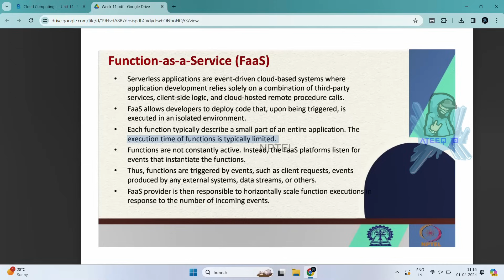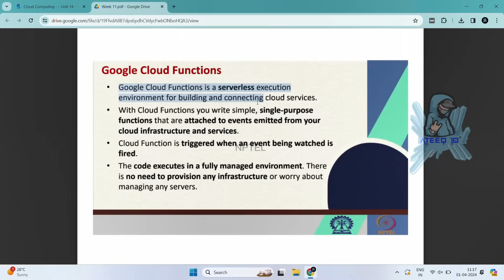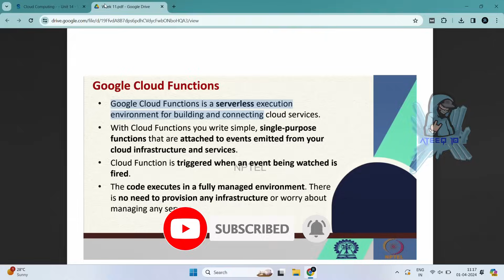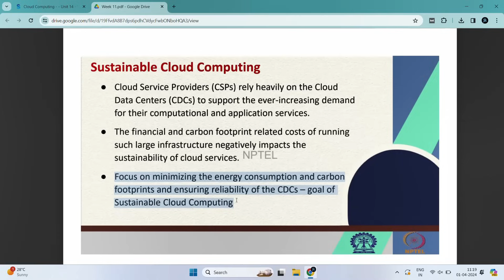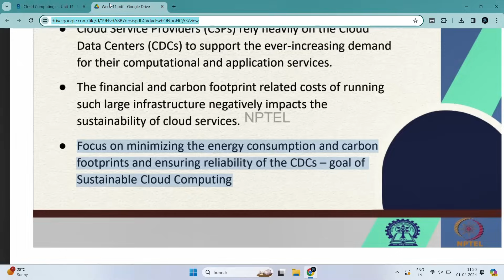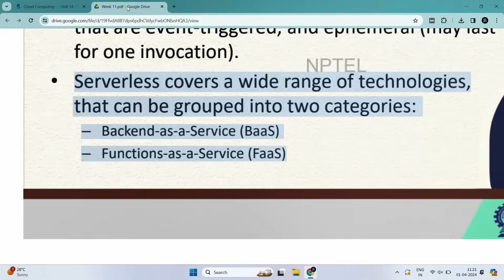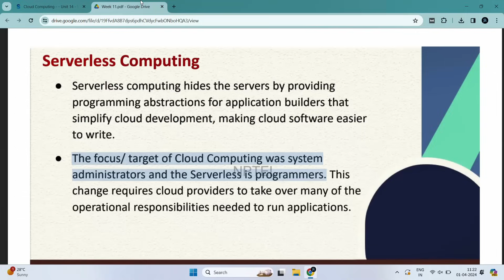NPTEL Week 11 Cloud Computing Assignment Answers | Jan-Apr 2024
Cloud Computing Week 11 Quiz Answers
Cloud Computing Week 11 Answers
Cloud Computing Answers Week 11
Week 11 Assignment Answers Cloud Computing

🌟 Exclusive Offer for Our YouTube Family! 🌟

📚 Explore more at nptelhub.in and elevate your learning journey.
💪 Empower your knowledge with us today!

In this video, we're going to unlock the answers to the Cloud Computing questions from the NPTEL 2024 Jan-Apr assignment.

If you're looking to unlock the answers to the Cloud Computing questions from the NPTEL 2024 Jan-Apr assignment, then watch this video! By the end of this video, you'll know all the answers to the questions you were struggling with.

Cloud Computing week assignment answers
11 weeks course nptel assignemnt answers
8 weeks course nptel assignemnt answers
4 weeks course nptel assignemnt answers
week 11 assignment answers of Cloud Computing
assignment answers of Cloud Computing
Cloud Computing answers 2024
2024 nptel assignemnt answers
2024 nptel assignment answers week 11
week 11
week
Cloud Computing solutions of nptel
nptel Cloud Computing

week 11 solutions of cloud computing